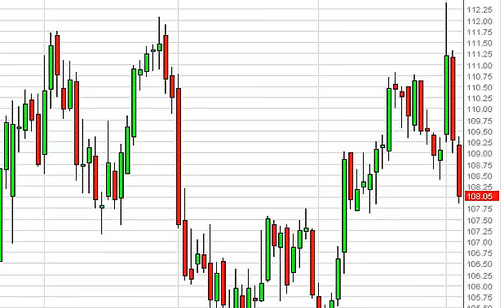Oil Technical Analysis for March 6, 2014 by FXEmpire.com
- March 6, 2014 commodity daily technical analysis for the Oil commodity. Find more information about Forex and Commodities News